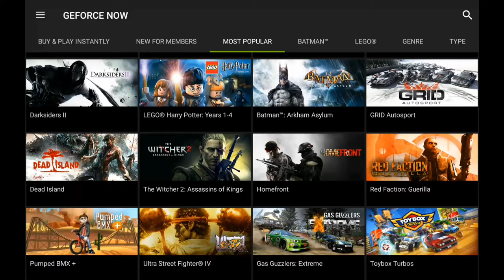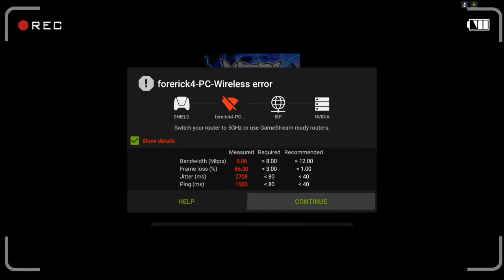Street fighter 4- Geforce now- Shield tablet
Right now grid is all I have for serious gaming. =( I all know all the starving people are crying for me right now. ^_^